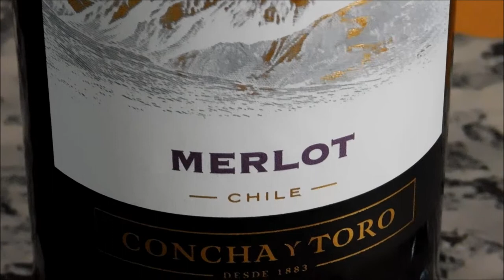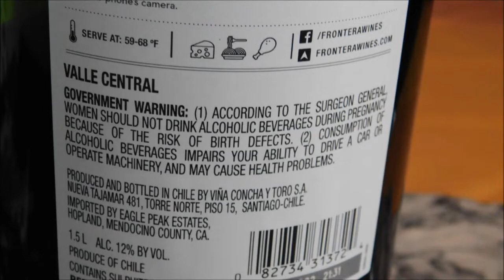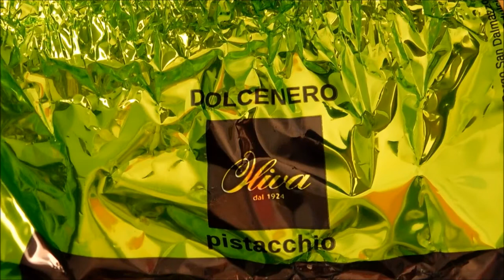Frontera Merlot, Dry Wine, Chilean Wine, Red Wine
The best Chilean wines now include Cabernet Sauvignon, Merlot, Sauvignon Blanc and Chardonnay. The signature grape for Chilean red wine is Carmenère, fruity, spicy and low in tannins. Chile’s Carmenère vines came from their native France, where they would be wiped out by the phylloxera root louse in the late 1800s. Chilean winemakers originally assumed the vines were Merlot; it was not until 1994 that scientists proved many of them were in fact Carmenère, alive and well in Chile.